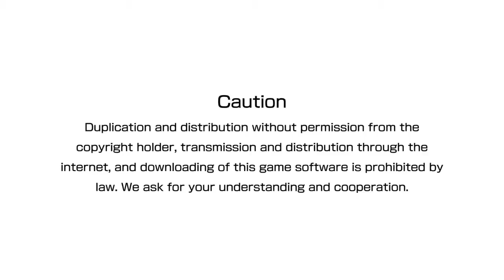king of fighters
thx for 17 subs peeps and there will be new clips most them just don't fully load